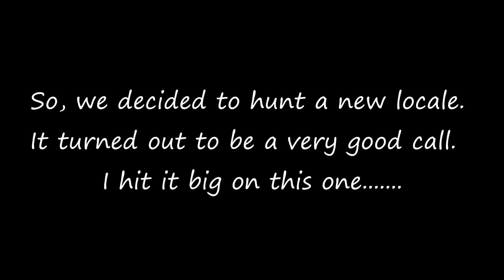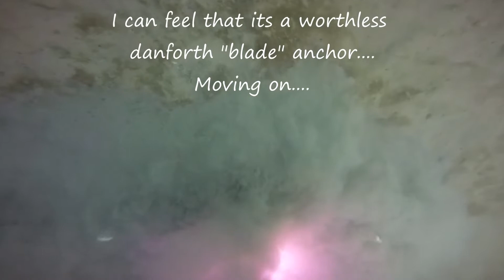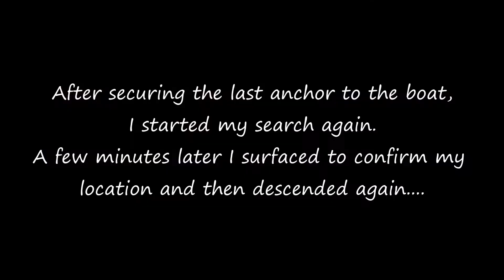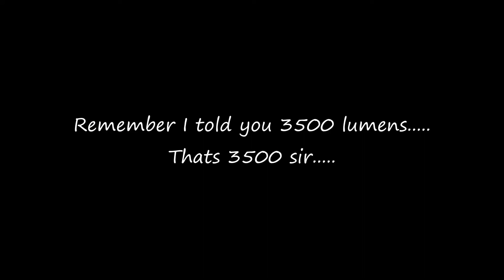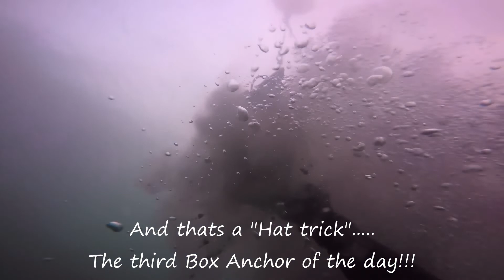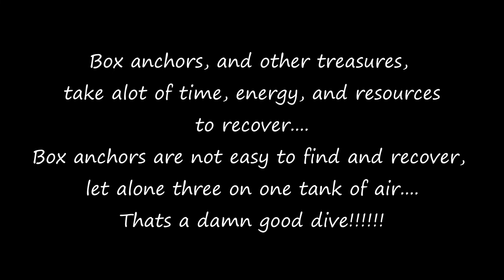I Scored an Underwater Treasure Hunting "Hat Trick" !!!!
We have found, and continue to find, scores of lost treasures underwater in the river and the lake. Today we trusted in Tangerine Brad as he guided us to an area that Greg and I had not considered before. Another good call. I scored nearly $400 in box anchors. SCORE!

Let me know your thoughts or questions in the COMMENTS section below.

Interested in having me demo a product?  Message me and we can easily make arrangements to highlight your product on my next underwater search and recovery video.

A snapshot of RoboCurran in Havasu.

Welcome to the channel.  I've lived in Havasu for about 16 years now and have been treasure diving the lake and the Colorado River since then.  The channel is intended to highlight scuba diving and underwater treasure hunting.  Hopefully, you can pick up some pointers on what has worked for me and what has not.

Namaste